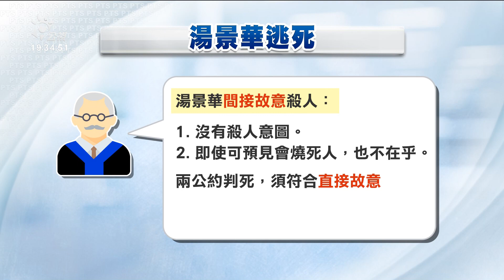湯景華縱火奪6命無期徒刑定讞 合議庭認為屬殺人罪的「間接故意」｜20210702 公視晚間新聞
5年多前，涉嫌縱火奪走6條人命的湯景華，從一審到更二審，都被判死刑，全案上訴到最高法院，合議庭認為湯景華犯下殺人罪的「間接故意」，依兩公約規定不能判死，今天改判無期徒刑，全案定讞。被害家屬律師表示相當失望，無法接受。